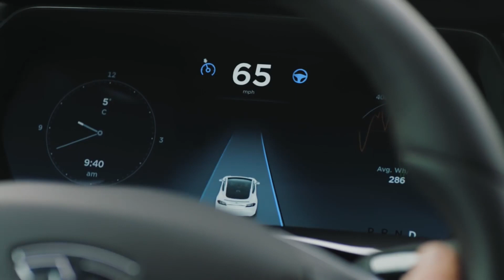ข่าวร้อน! รถจีนขับเคลื่อนด้วยตัวเองได้แล้ว ใกล้แซง Tesla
ถ้าใครเอ่ยชื่อ Tesla ภาพจำของมันก็ต้องเป็นรถยนต์ไฟฟ้าสุดล้ำ ที่รองรับระยะทางวิ่งไกล ๆ ได้ และรวมถึงระบบ Auto Pilot อันเลื่องชื่อทั้งในดีและทางลบ แต่เอาเข้าจริง ค่ายรถชั้นนำของโลกต่างพัฒนาระบบขับขี่อัตโนมัติได้นานแล้ว แต่ดูเหมือนว่าคนจะไปจับจ้องระบบขับเคลื่อนอัตโนมัติ Auto Pilot กันมากกว่า

ปัจจุบัน รถยนต์จีนเองก็มีวิวัฒนาการ ด้านงานวิศวกรรมยานยนต์ที่ก้าวล้ำไปไกลเหมือนกัน ถ้าเราส่องรถยนต์เมื่อ 10 ปีที่แล้วกับวันนี้จะพบว่าแทบไม่มีอะไรที่เหมือนกันเลยแม้แต่น้อย